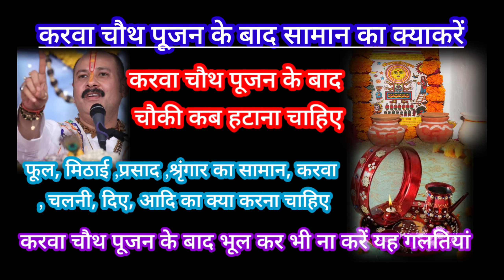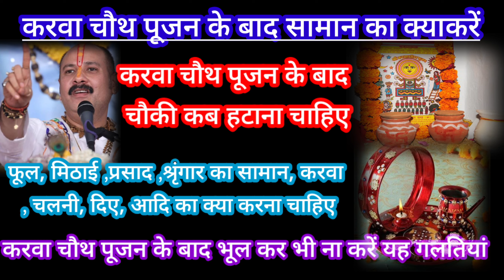करवा चौथ पूजन के बाद सामान का क्या करना चाहिए करवा चौथ पूजन के बाद भूलकर भी ना करें यह गलतियां